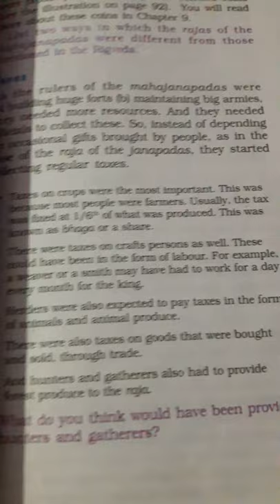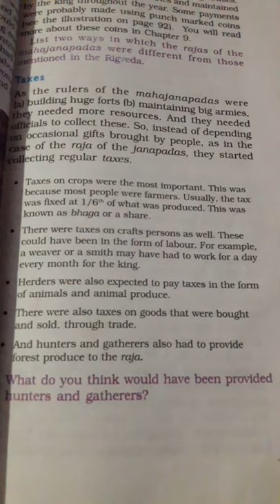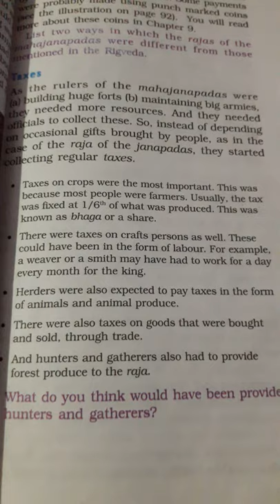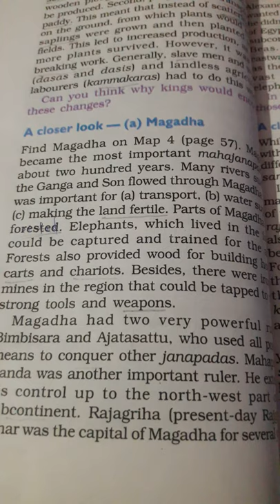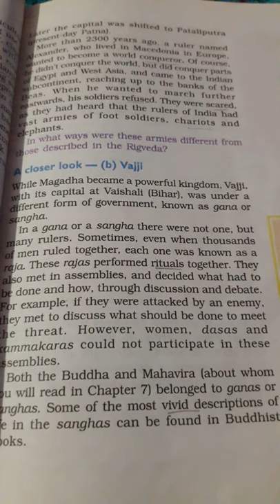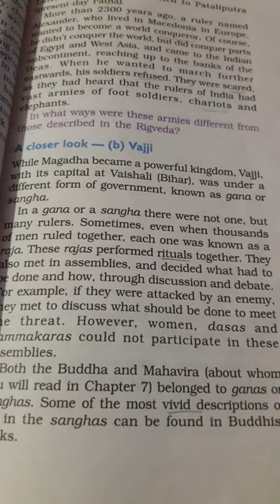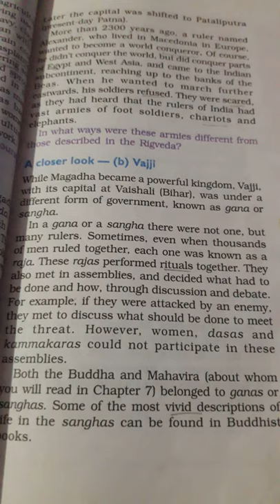Class 6th History ch 6 Kingdoms kings and an early Republic by Monalisha Dash